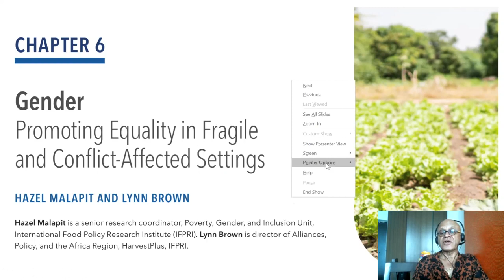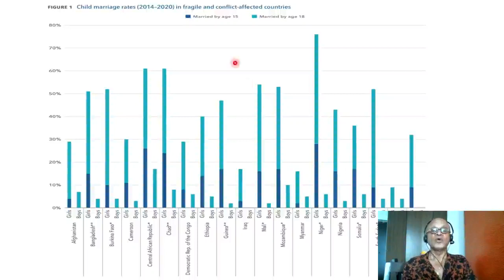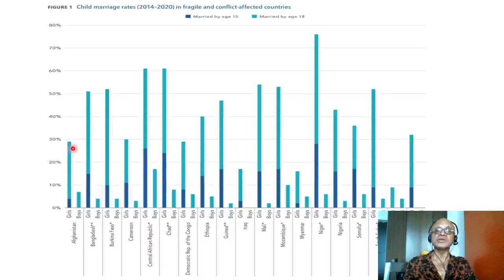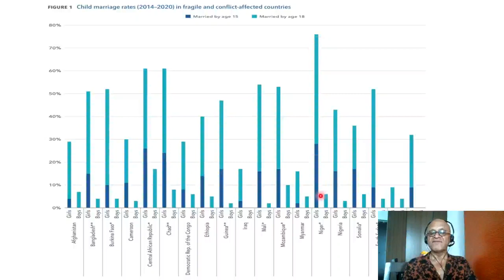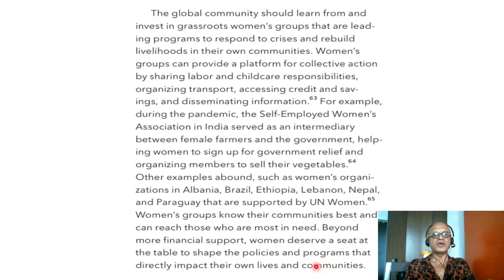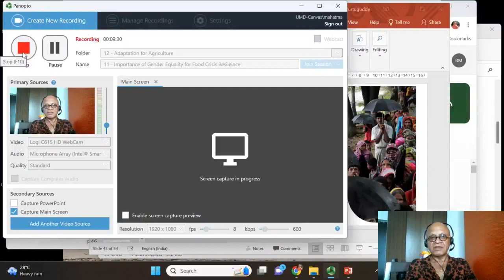11 - Importance of Gender Equality for Food Crisis Resileince